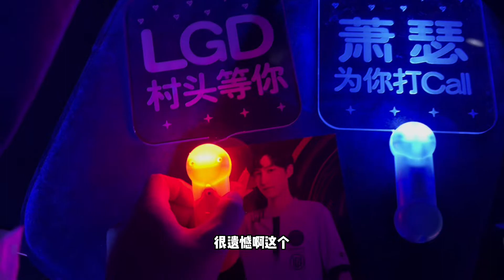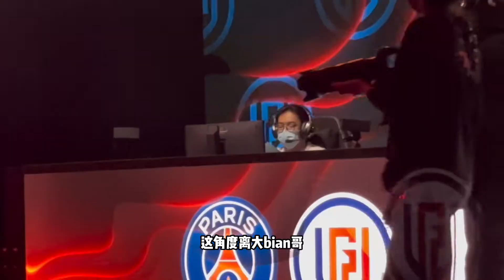当粉丝的就把粉丝该做的做好 LGD vs BC 第一场现场